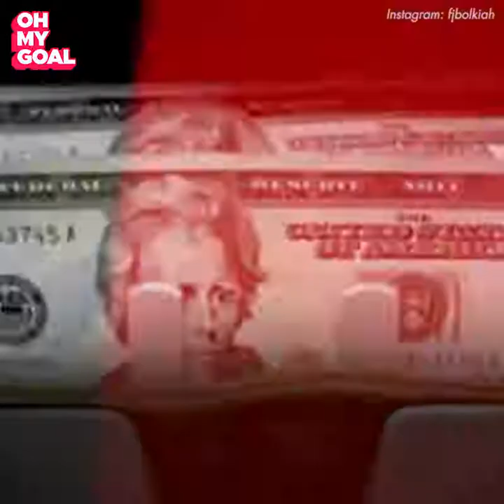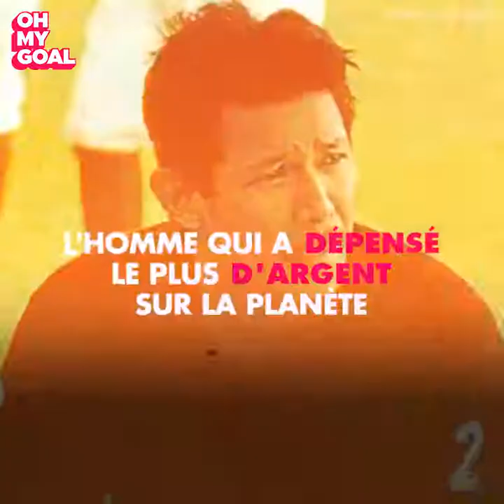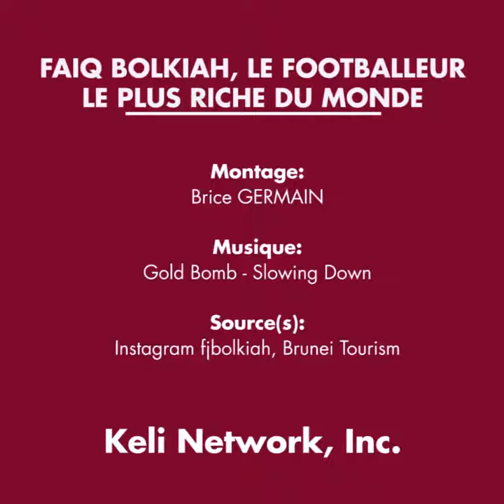He's the richest footballer in the world with 200 Billion $ and yet you've never heard of him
He's the richest footballer in the world and yet you've never heard of him. Forget about Cristiano Ronaldo, Messi